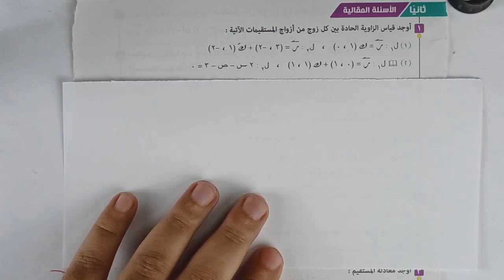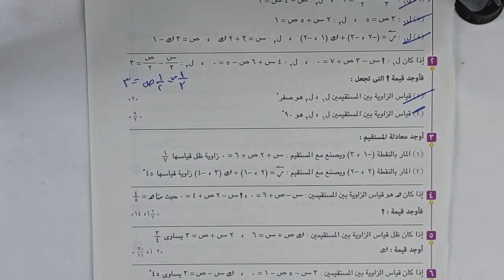حل الاسئلة المقالية كتاب المعاصر - قياس الزاوية بين مستقيمين - اولى ثانوى 2022 ⚡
حل الاسئلة المقالية من كتاب المعاصر كامله علي الدرس السابع هندسة لطلاب الصف الاول الثانوى ( قياس الزاوية بين مستقيمين )  ⚡

لطلبات الملزمة ابعت رسالة واتس علي الرقم : 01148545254